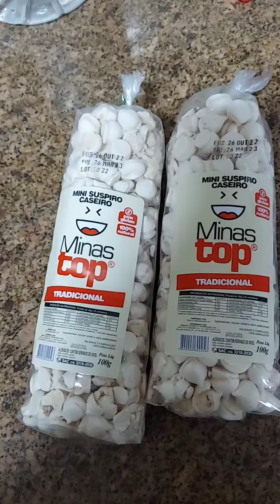Morango, suspiro, chantilly e brigadeiro. Só coisa boa.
gente, eu chamo essa sobremesa de merengue, eu amo, todos os ingredientes eu amo demais. Façam e me digam como ficou.